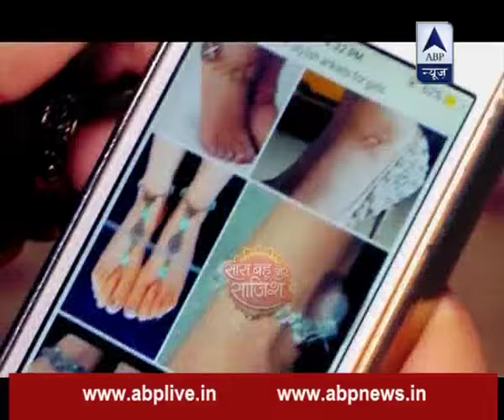AMAZING 'Anklet' verities we bet you never saw before